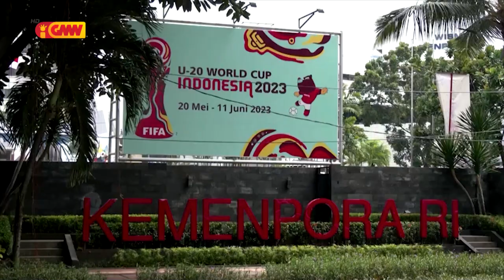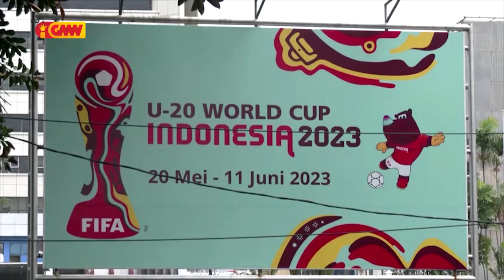ASEAN NEWS - 04 April 2023